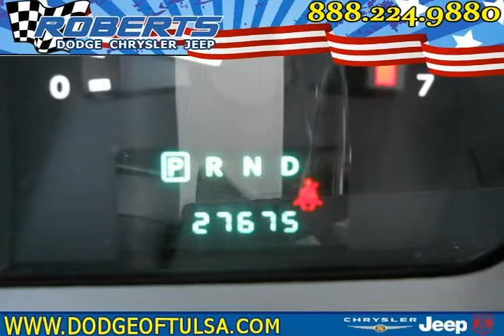2009 dodge journey Black Pryor OK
Autos & Vehicles

Year: 2009
Make: dodge
Model: journey
Ext Color: Black
Int Color: dark Slate Gray

Dealer's Name: Roberts Dodge Chrysler & Jeep
Dealer's City: Pryor
Dealer's State: OK
Dealer's zip: 74361

Auxiliary Power Outlet, Cruise Control, Keyless Entry, Passenger Air Bag, Side Curtain Air Bag, Tilt Wheel, Tinted Glass, Traction Control, Vanity Mirrors

Cities where people might be interested in this vehicle as well:
Pryor

3D4GG57V29T167990